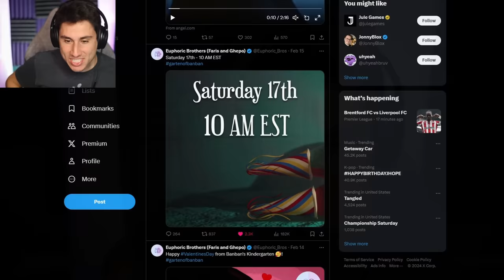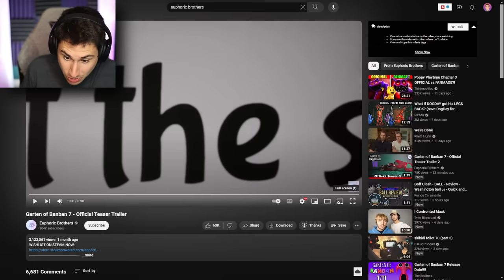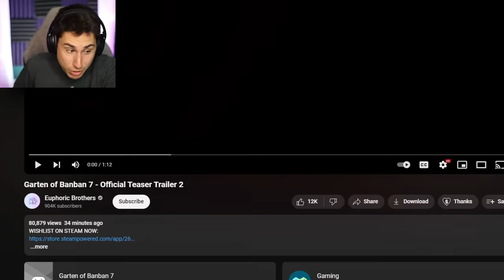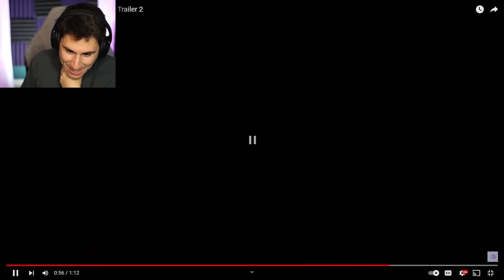Banban Is DEAD?! | Garten of Banban 7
Banban Is Dead Garten of Banban 7 official trailer | The Frustrated Gamer Garten of Banban 7 gameplay is almost here and today we will check out the new trailer!